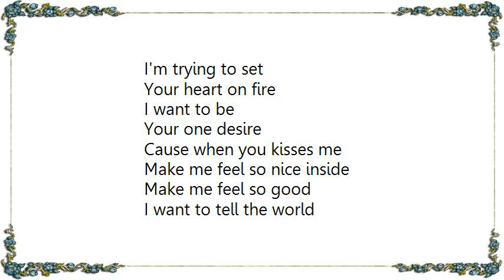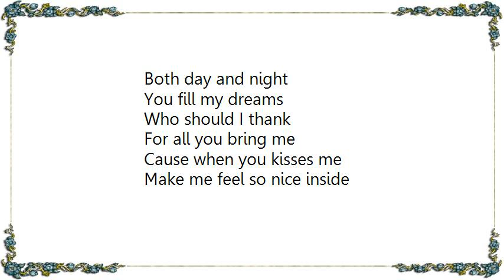Joan Armatrading - When You Kisses Me Lyrics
[Lyrics Joan Armatrading - When You Kisses Me]
I'm trying to set
Your heart on fire
Cause when you kisses me
Make me feel so nice inside
Make me feel so good
I want to tell the world
I'm glad I found you
I'm a lucky girl
With you to hold me
Like my baby
There's no other
You can tempt me but
You won't hold me
Oh my darlin'
Don't you worry
No false promise
Ain't no lie
I may look over my shoulder
But I'll never leave your side
Both day and night
You fill my dreams
Who should I thank
For all you bring me